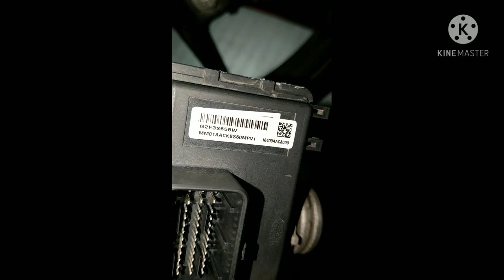PASSION PRO BS6 THROTTLE BODY... AUTOMATIC IDILING RACING PROBLEM SOLVE DUST COVERAGE.....